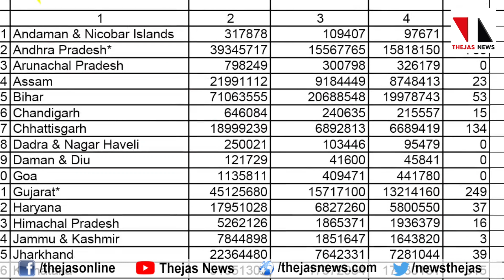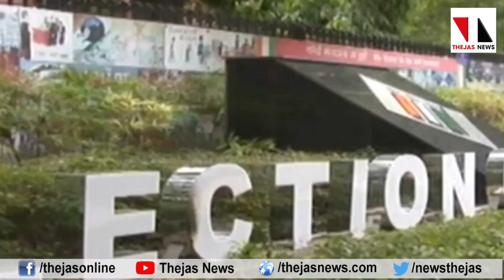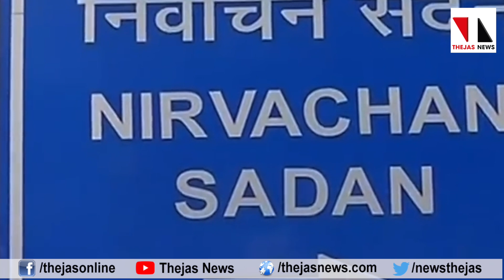ലോക്സഭാ തിരഞ്ഞെടുപ്പിലെ അന്തിമവോട്ടുവിവരം എവിടെ?|THEJAS NEWS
മാസം നാലുകഴിഞ്ഞിട്ടും ലോക്സഭാതിരഞ്ഞെടുപ്പു ഫലത്തിന്റെ അന്തിമ വോട്ടുവിവരം തിരഞ്ഞെടുപ്പു കമ്മീഷൻ പ്രസിദ്ധീകരിച്ചിട്ടില്ല. കമ്മീഷൻ വെബ്സൈറ്റിലെ വിവരങ്ങൾ താൽക്കാലികമെന്നാണ് രേഖപ്പെടുത്തിയിരിക്കുന്നത്.